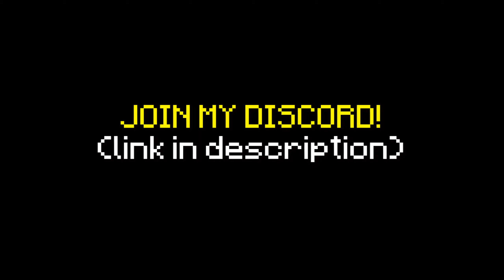How every youtuber fake their clips..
not everyone does this, but some do

Server: minemen.club & muffinized.net

A massive shoutout to @vgb18xd for the video idea. He's underrated.